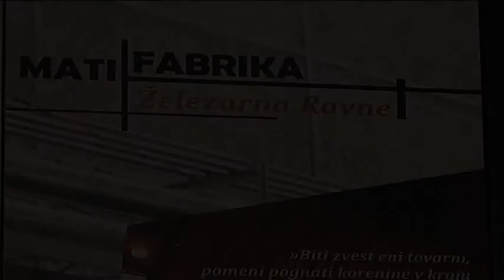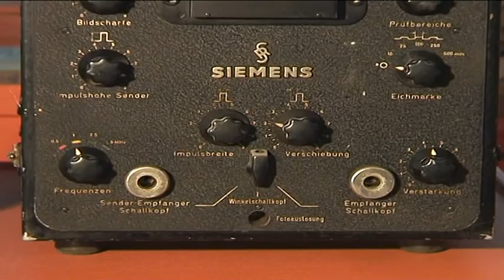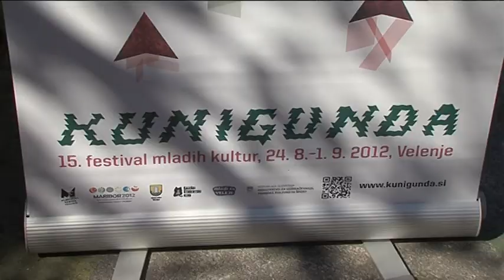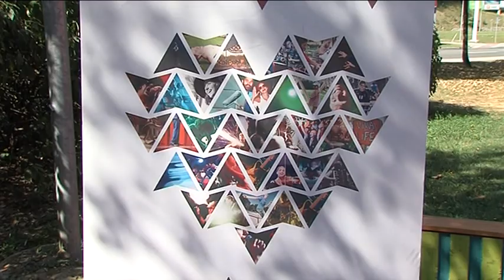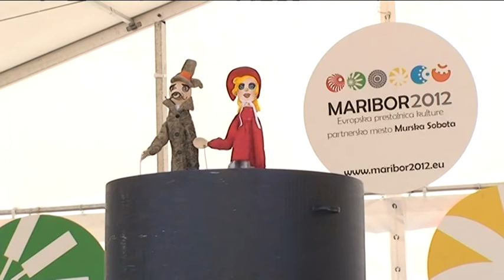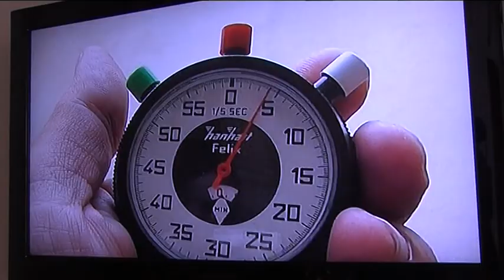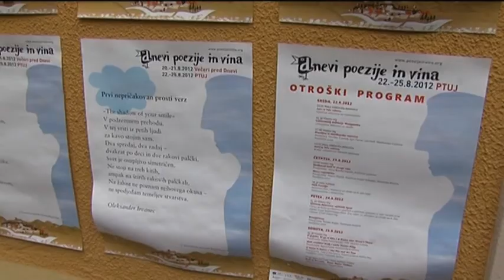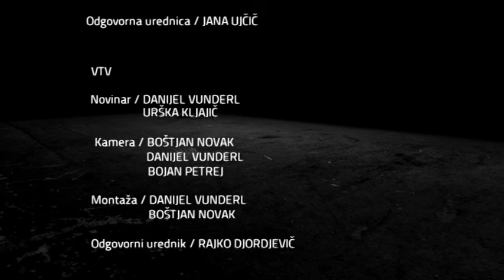Kultura na dlani, 8. oddaja (2012)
Kultura na dlani, kot eden izmed kanalov po katerem se Življenje na dotik mreži, združuje pet televizijskih hiš Vzhodno Kohezijske regije: mariborske RTS, ptujske PeTV, murskosoboške AS televizije, novomeškega Vašega kanala in velenjske VTV. Pod okriljem ptujske lokalne televizije bodo medijske hiše v letu 2012 pripravljale mesečne oddaje, kjer bodo ustvarjalci poskušali predstaviti čim bolj celovito podobo kulturnega dogajanja v Mariboru in v partnerskih mestih Ptuju, Velenju, Slovenj Gradcu, Murski Soboti in Novem mestu. V letu 2012 si bo tako mogoče ogledati oddaje Kultura na dlani na vseh partnerskih televizijah, preko Lifetouch spletnega portala pa bodo vsebine prenešene tudi na globalno raven. Vabljeni k ogledu sedme oddaje; naslednja bo na sporedu prvi ponedeljek v mesecu oktobru.